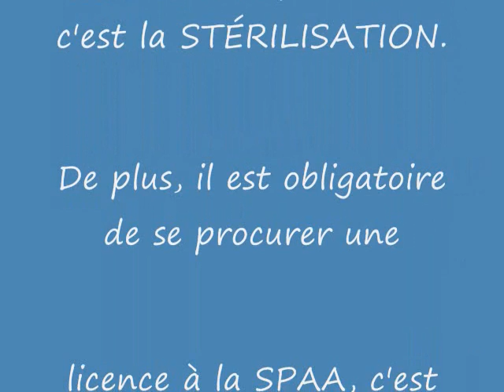Chien Adèle ...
Bonjour, je suis une errante qui se retrouve à la Société Protectrice des Animaux d'Arthabaska depuis le 19 janvier 2012.  Je n'ai pas été réclamée, je suis donc disponible pour l'adoption.  Je suis de race bouvier bernois et je suis âgée de 4,5 ans.  Je suis très affectueuse.  Après mon adoption, je serai stérilisée.  En effet, à la SPAA le prix d'adoption comprend la stérilisation.  J'espère avoir un autre chance dans la vie.  Hello, I am Adele who finds himself at the Humane Society of Arthabaska since January 19, 2012. I have not been claimed, so I am available for adoption. I breed Bernese Mountain Dog and I am 4.5 years old. I am very affectionate. After my introduction, I will be sterilized. Indeed, the price of the SPAA adoption includes sterilization. I hope to have another chance in life.